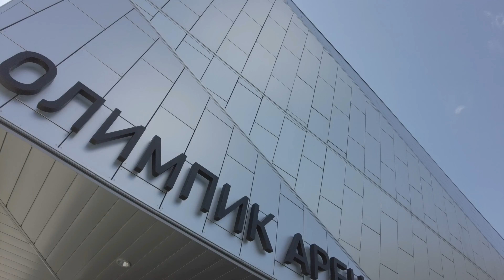Все на ОФП! Фигурное катание и Театр = АйСторис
Фигурное катание не может без физкультуры и общефизической подготовки.
Вашему вниманию новый видеоряд с одной из тренировок по ОФП Детского театра на льду АйСторис.
Занятия по ОФП у нас проходят под руководством СЕРГЕЕВА МАКСИМА ВЯЧЕСЛАВОВИЧА - Мастера спорта международного класса по конькобежному спорту (шорт-трек), участника чемпионатов мира и Европы, призёра и чемпиона кубков Европы и международных соревнований, участника Олимпийских игр 2014, 2018 гг., многократного рекордсмена Беларуси, чемпиона Беларуси, дипломированного профессионального тренера.

АйСторис - присоединяйтесь!